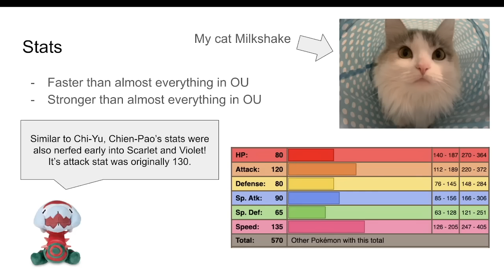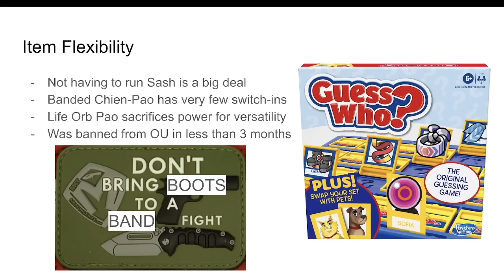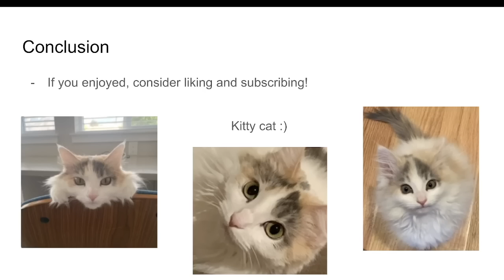A PowerPoint about Chien-Pao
Chien-Pao